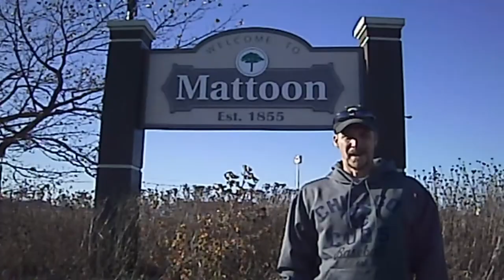RealityTV Survivor Audition 2012 (not my music)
2012 Survivor Audition Video